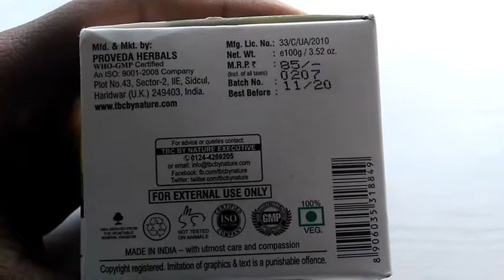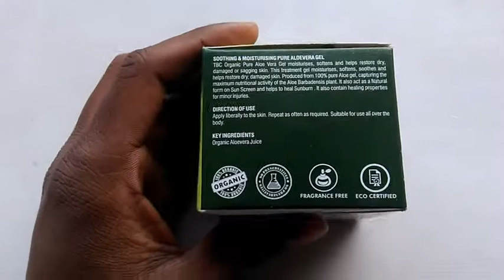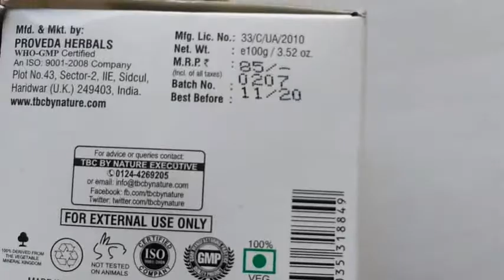Soothing&moisturzar ( 100%aloe vera jail with orgainc juic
TBC PRODUCT
New SONI
ठंडी में हमारी मृत्य त्वचा को पुनर्जीवित करके उसको चमदार बनाता हैं।
ये जेल पूरी तरह से आयुर्वेद हैं,किसी प्रकार की हानि नही पहुंचाता हैं बिल्कुल सेफ हैं।
ye orgainic तरीके से बनाया गया हैं
aap इसको पूरी बॉडी में लगा सकते है ।